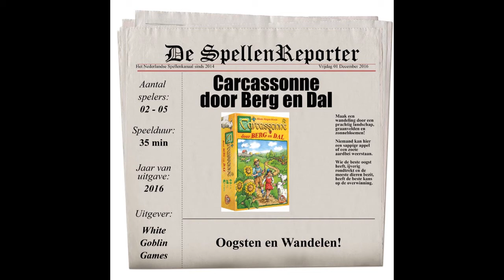Carcassonne door Berg en Dal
En weer een nieuwe variant op Carcassonne: Door Berg en Dal.
Dit is de tweede Carcassonne die wordt uitgegeven door White Goblin Games, met uiteraard veel herkenning voor de spelers die Carcassonne al kennen. Voor nieuwe spelers is dit spel een goede instapper in de wereld van Carcassonne!

- Bij het afbouwen van een akker krijg je naast punten ook fiches, verzamel je alle 5 verschillende dan krijg je bonuspunten.
- Verleng je een van je wegen dan mag je daar over lopen, voor elk stapje krijg je een punt
- Zet je stal in een weiland en krijg aan het einde van het spel net zoveel punten als dat er dieren omheen staan

Spelers: 2-5
Taal: Nederlands
Uitgever: White Goblin Games
Ontwerper: Klaus-Jürgen Wrede
Jaar van uitgave: 2016